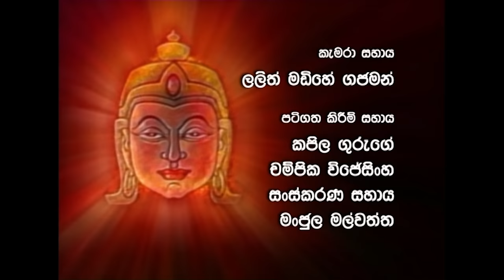කඩවර | 01 කතාංගය | 𝗞𝗔𝗗𝗔𝗪𝗔𝗥𝗔 | 𝗘𝗣𝗜𝗦𝗢𝗗𝗘 - 𝟬𝟭 | 𝗦𝗜𝗡𝗛𝗔𝗟𝗔 𝗧𝗘𝗟𝗘𝗗𝗥𝗔𝗠𝗔 | 𝟭𝟵𝟵𝟯 | 𝗕𝗘𝗥𝗧𝗥𝗔𝗠 𝗡𝗜𝗛𝗔𝗟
𝗞𝗔𝗗𝗔𝗪𝗔𝗥𝗔 𝗦𝗜𝗡𝗛𝗔𝗟𝗔 𝗧𝗘𝗟𝗘𝗗𝗥𝗔𝗠𝗔 | 𝟭𝟵𝟵𝟯 ( 𝟭𝟱 𝗘𝗣𝗜𝗦𝗢𝗗𝗘𝗦 )
කඩවර සිංහල ටෙලිනාට්‍ය  | 1995  ( කතාංග  15 )

𝗗𝗜𝗥𝗘𝗖𝗧𝗢𝗥 & 𝗪𝗥𝗜𝗧𝗘𝗥  : 𝗕𝗲𝗿𝘁𝗿𝗮𝗺 𝗡𝗶𝗵𝗮𝗹
𝗣𝗥𝗢𝗗𝗨𝗖𝗘𝗥 : 𝗕𝗲𝗿𝘁𝗿𝗮𝗺 𝗡𝗶𝗵𝗮𝗹

𝗦𝗬𝗡𝗢𝗣𝗦𝗜𝗦
Harry is a slum-bred, worthless rake. He lives with his old, helpless mother. Although he is rakish in his behavior, he has a secret ambition to become a social climber by hook or by crook. Leaving his mother at a home for the aged, Harry joins a gem-mine as a lobourer. Swallowing a gem surreptitiously, he runs away and becomes a millionaire.
Gradually he begins to shun his companions who were with him in the early days. In this spirit he continues to keep his mother in the home for the aged. Delluded by the glittering allure of money and wealth, he finds that he has lost his wife as well. At the end of it all, as a destitute, he has to find shelter in the home for the aged where his mother lived. At this stage, his mother too had passed away.

𝗖𝗔𝗦𝗧:
Nihal Fernando,
Radha De Mel,
Nilanthi Munasinghe,
Mallika Premachandra,
Richard Weerakkody,
Hyasinth Wijeratne,
Premanath Jayasekera,
Anushi Hettiarachchi,
Chandrika Munasinghe,
Anula Bulathsinhala,
Granvil Rodrigo,
Gunaratne Ranhoti

𝗖𝗥𝗘𝗪
MAKE-UP - Ranjith Wickramasinghe
ART DIRECTOR - Welegedara Ranasinghe
RECORDIST - Palitha Perera
VIDEOGRAPHYY - Channa Deshappriya
EDITOR - Upul Pallegangoda

𝗔𝗪𝗔𝗥𝗗𝗦
Sumathi TV Festival Award 1995 – Best Supporting Actress ( Nilanthi Munasinghe)
Sumathi TV Festival Award 1995 – Best Video Recordist ( Palitha Perera)